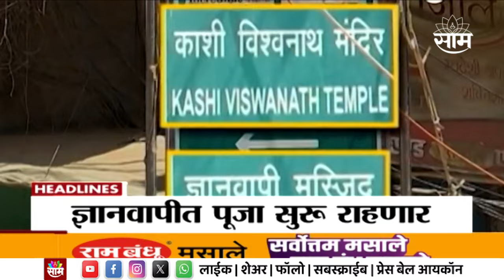Headlines | सकाळी 11.00 वाजताच्या हेडलाईन्स : 26 February 2024 | Marathi News | Saam Tv